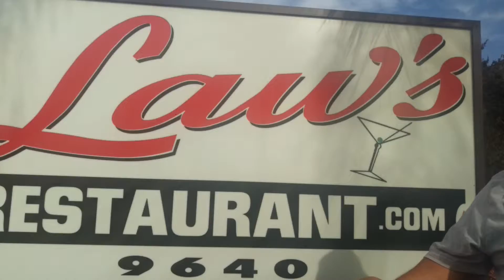Laws Toys for Toddlers 2016